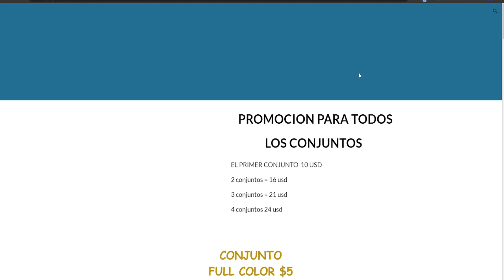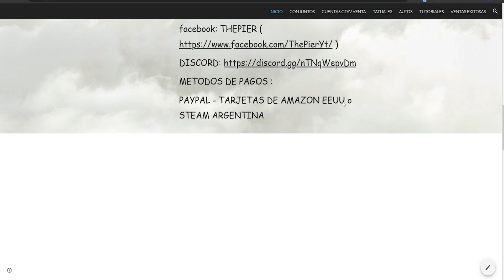NUEVO! CONSEGUIR JOGGER NEGRO Y CHALECO VIP SIN COM GTA ONLINE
💰 DONACIONES 💰